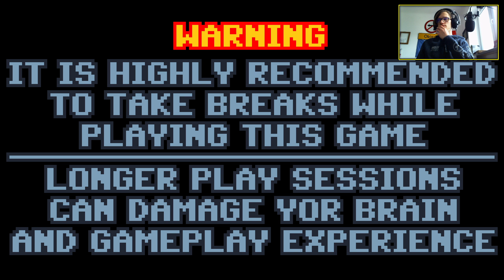Pixelowy Saper! (McPixel) #1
Siema.